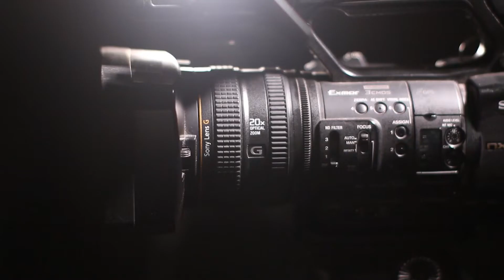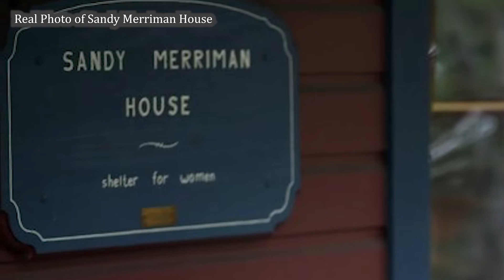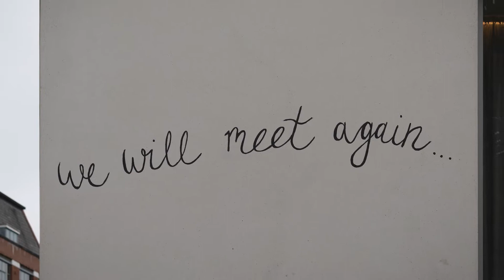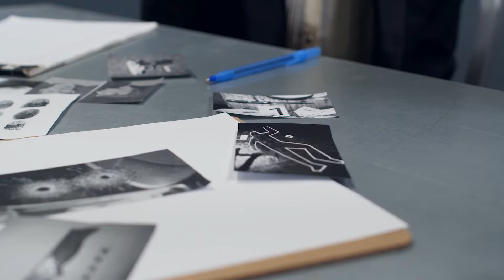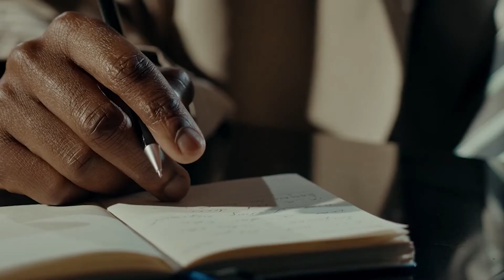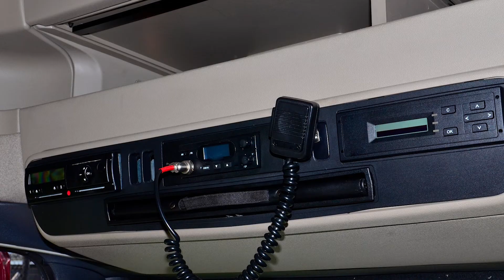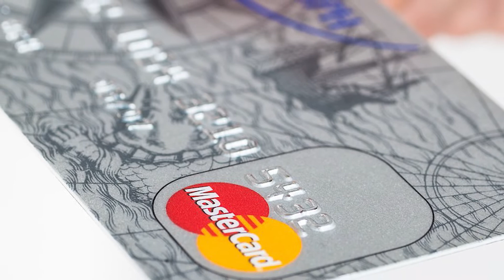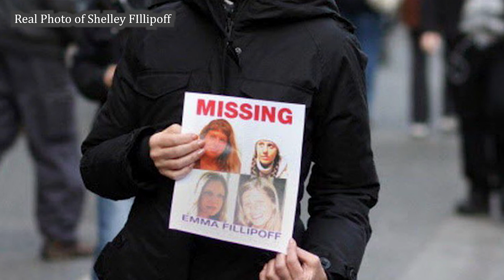The Disappearance of Emma Fillipoff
Everything known about the disappearance of Emma Fillipoff.